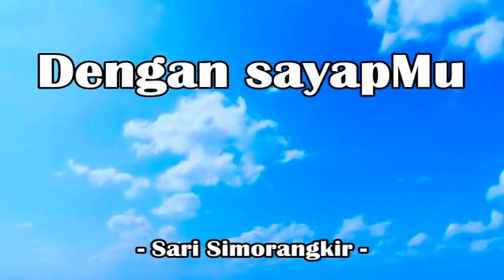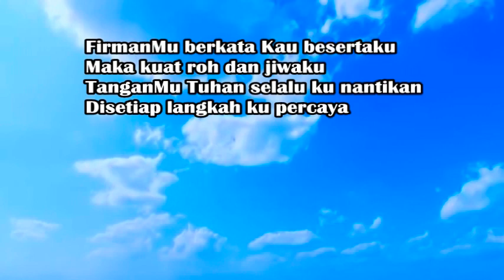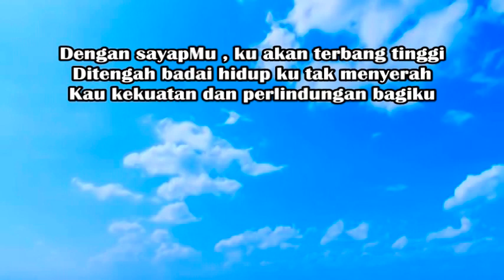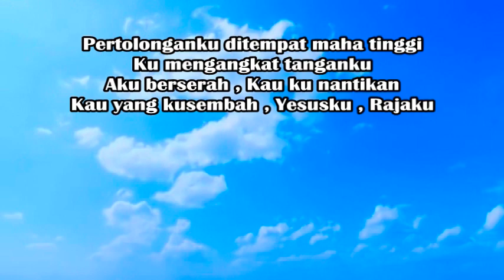Dengan SayapMu / With Your Wings - Sari Simorangkir -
Dengan SayapMu

Firman-Mu berkata Kau besertaku
Maka kuat roh dan jiwaku
Tangan-Mu Tuhan selalu 'ku nantikan
Di setiap langkah 'ku percaya

Dengan sayap-Mu
Ku akan terbang tinggi
Di tengah badai hidup
Ku tak menyerah
Kau kekuatan dan perlindungan bagiku

Pertolonganku di tempat Maha Tinggi
Kumengangkat tanganku,
Aku berserah
Kau kunantikan,
Kau yang kusembah
Yesusku, Rajaku

Di setiap langkah kupercaya

Ku mengangkat tanganku
Aku berserah
Kau kunantikan
Kau yang kusembah
Yesusku, Rajaku

Kau Rajaku, woo-uh
Uh-woo
Kau kusembah

Ku mengangkat tanganku
Aku berserah
Kau kunantikan
Kau yang ku sembah
Yesusku, Rajaku

Kau kunantikan
Oh, Kau, Kau yang ku sembah
Yesusku, Rajaku

Selamanya kumenyembahmu
Tuhan

Source: Musixmatch